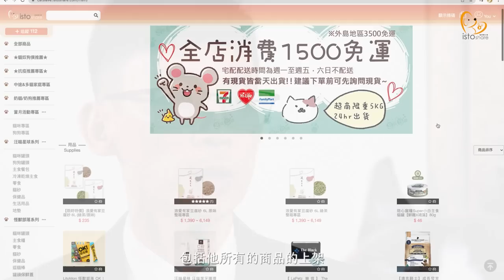【優報導｜維珍｜貓奴狗僕 專訪】從消費到儲蓄，從分享到回饋，打造 流浪 動物 之 家 讓愛與陪伴成為毛孩與飼主們一生的約定！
「提高對流浪貓與流浪狗議題的關注與討論度，降低飼主到寵物 店 購買的動機與動物之間對立的機會，對於流浪動物的生存環境也能達到一定的改善。」── 維珍股份有限公司 貓奴狗僕 創辦人 康庭維

根據農委會公布2020年全國流浪犬隻數量調查推估結果，台灣的流浪犬數高達15萬隻以上，數量逐年攀升，且數據中並未包含流浪貓的數量，若加上流浪貓口數，數量相當驚人。

「我們能為這些毛孩做些什麼呢？」長期從事貓狗救援工作的「貓奴狗僕」創辦人康庭維對此景況深具感觸，歷經2年時間研發創建了「istoshare專利系統」，今年通過經濟部台灣雲市集的審核，正式成為經濟部核可的雲端系統服務供應商，能有效幫助寵物飼主和流浪動物餵養者改善 寵物 醫療生活品質，進而減少棄養問題及提升結紮比例，致力打造一個從愛起始，因分享而茁壯的平台，讓愛與分享成為毛孩飼主最美好的日常！

品牌特搜小組：
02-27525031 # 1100